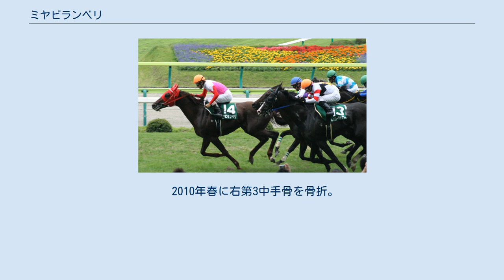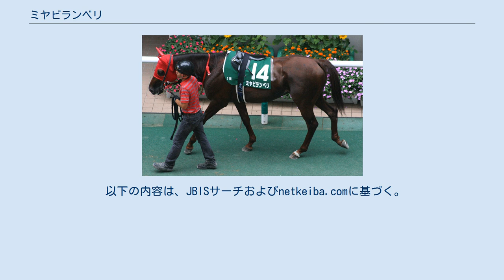ミヤビランベリ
ミヤビランベリは、日本中央競馬会 (JRA) に登録されていた競走馬。
おもな勝ち鞍は七夕賞（2勝）、目黒記念、アルゼンチン共和国杯。
馬名の由来は冠名+モルディブの公用語ディベヒ語で「金の砂」。
 第45回七夕賞 2009年7月12日 2003年3月28日に生まれた栗毛の牡馬。
生産者は東静内西川の原武久牧場。
牧場の生産馬には1986年の府中3歳ステークスを勝ったサクラロータリーがいる。
母アステオン（その父ホリスキー）はJRA1勝。
ミヤビランベリは2番仔になる。
 2006年5月にデビュー。
3歳時には右前脚の第1種子骨骨折による戦線離脱もあったが、2008年夏までに未勝利、500万下、1000万下の3勝を挙げる。
2008年7月の七夕賞（GIII）を逃げ切って重賞初勝利。
このレースは自己条件を除外された上での格上挑戦だった。
この夏、ミヤビランベリはサマー2000シリーズを3走して13ポイントを獲得。
同ポイントを獲得したタスカータソルテを上位着順の回数で上回り、同シリーズ王者となった。
2009年には5月の目黒記念、11月のアルゼンチン共和国杯と、共に東京芝2500mのハンデGIIを勝利したほか、同年7月の七夕賞も逃げ切って連覇している。
目黒記念は不良馬場の中、2着ジャガーメイルを5馬身千切る圧勝だった。
 2010年春に右第3中手骨を骨折。
復帰後は勝利を挙げることなく、2011年11月12日付けで競走馬登録を抹消された。
引退後は中京競馬場で乗馬となり、翌2012年に誘導馬としてデビューしている。
その後、2019年5月より広島県東広島市の広島県立西条農業高等学校で引退名馬として繋養されていた。
 2021年3月21日、死亡した。